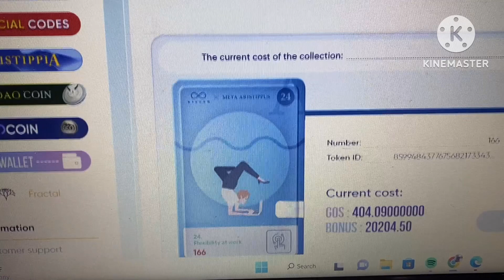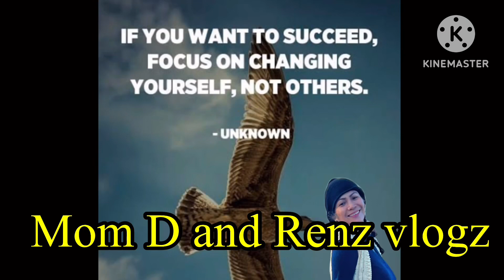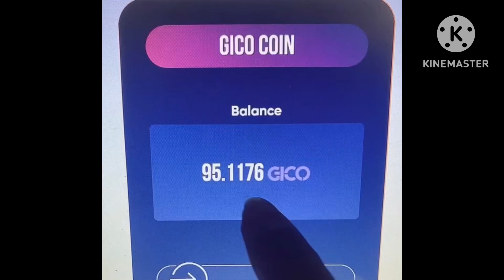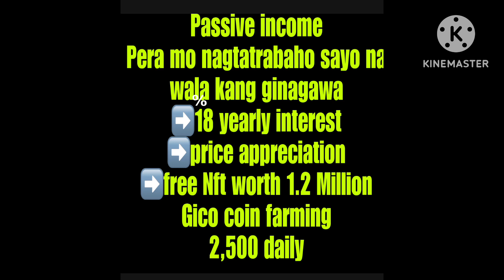Paano ba makakuha ng Free NFT 1.2 Million pesos at ano ibig sabihin ng passive income